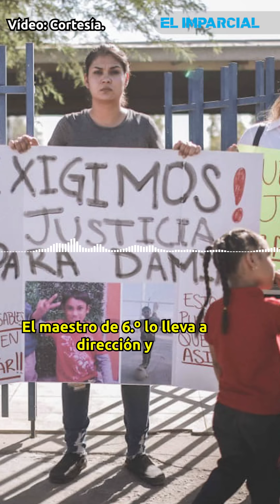Supuesto audio de la directora habla de lo ocurrido con el menor Damian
entérate mexicali bully I Un seguidor de La Crónica compartió de manera exclusiva un supuesto audio en el que la directora de la escuela primaria Eucario Zavala habla sobre cómo ocurrió el accidente, cuál fue su respuesta ante la situación y que después del trágico fallecimiento de Damián, la directora como el maestro encargado del niño serán retirados del centro educativo.
Los familiares de Martín Damián, menor que perdió la vida en la madrugada del domingo debido a un golpe en la cabeza que sufrió en la escuela en un presunto caso de acoso escolar, se manifestaron ayer frente a las instalaciones de la primaria exigiendo justicia y la destitución de la directora.
📰Información: Redacción GH.
🎥Edición: Diego Maldonado.